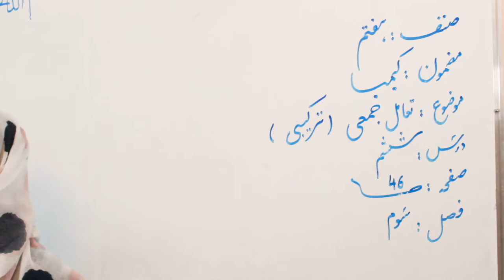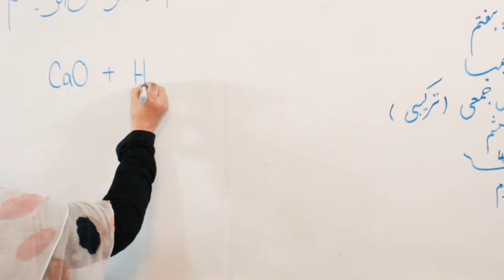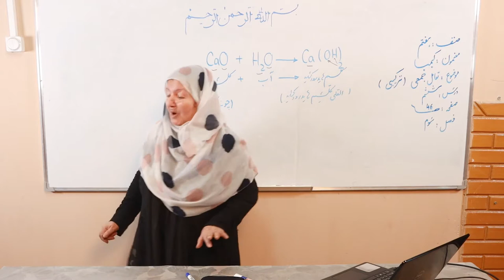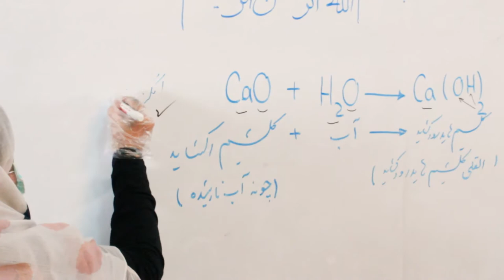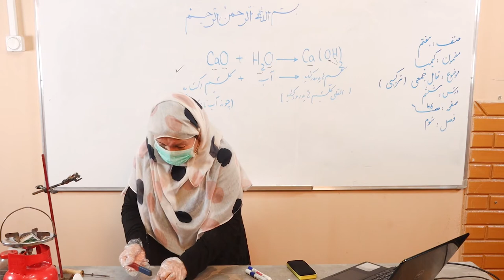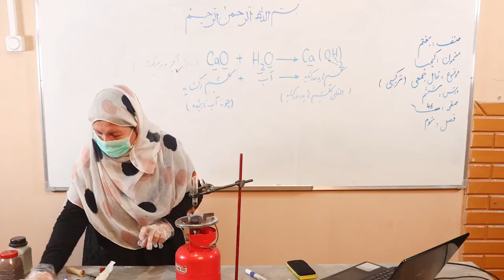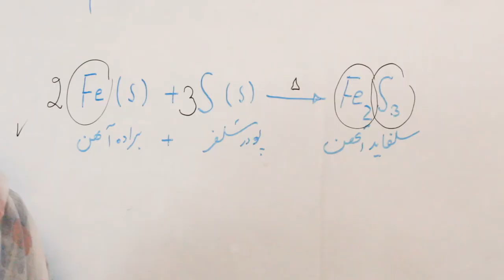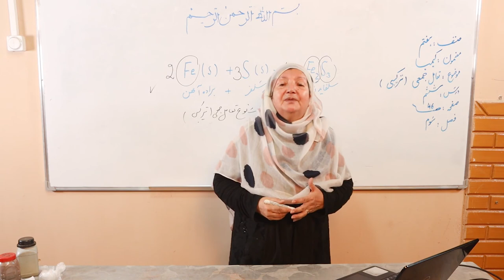تعامل جمعی (مضمون کیمیای صنف هفتم) ویدیو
این کلیپ آموزشی که در آن درس «تعامل جمعی» مربوط مضمون کیمیای صنف هفتم مکاتب افغانستان توسط استاد سلیمه سکندری شرح گردیده، از سوی کتاب‌خانه درخت دانش تهیه شده است.